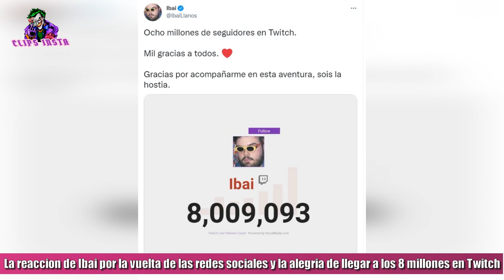IBAI REACCIONA A LA VUELTA DE WHATSAPP, INSTAGRAM Y FACEBOOK | IBAI LLEGA A LOS 8 MILLONES EN TWITCH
Tanto Whatsapp, Instagram y Facebook estuvieron mas de 8 horas caídas a nivel mundial y hace unos minutos volvieron provocando la alegría de millones de personas. Entre ellas tenemos al streamer español Ibai Llanos que tuvo está divertida reacción en sus redes. Por otro lado el gran momento que está viviendo Ibai en su carrera de streamer sigue subiendo  y es que el día de hoy llegó a los 8 millones de seguidores en twitch y lo agradeció en Twitter diciendo lo siguiente: "Ocho millones de seguidores en Twitch.
Gracias por acompañarme en esta aventura, sois la hostia".

Desde Clips instá le mandamos nuestras felicitaciones a Ibai Llanos y por mas éxitos.

TAGS
ibai reaccion,ibai reacciona, ibai minecraft, ibai alcalde, ibai 8 millones de seguidores,ibai reacciona a la vuelta de las redes sociales, ibai tortillaland, ibai alcalde de tortilla land,ibai alcaldia, coscu reacciona,coscu reaccion,auron,whatsapp se cae, whatsapp plus, 2021,se cayo whatsapp, se cayo whatsapp instagram y facebook, se caen todas las redes sociales, porque se cayo whatsapp, porque se cayeron whatsapp instagram y facebook, reportan fallas en whatsapp instagram y facebook, tiktok,telegram,,gmail, reiniciar,twitter, wpp,wapp,wasap,signal, whatsapp instagram y facebook se caen en todo el mundo, memes, memes por la caida de whatsapp instagram y facebook,whatsapp se cayo,whatsapp se cae hoy,whatsapp se cae hoy,whatsapp se cayó hoy,whatsapp septiembre 2021,snapchat, se cayo telegram, telegram se cae , también se cayo Telegram, se cayeron WhatsApp Instagram Facebook y Telegram, Tinder,iMessage, facebookdown, Spotify, redes sociales, volvió WhatsApp